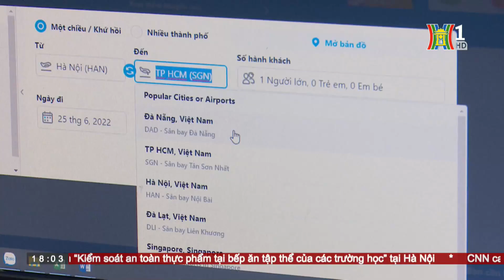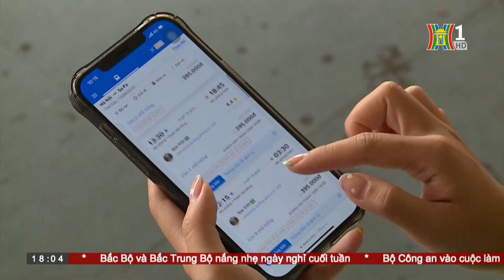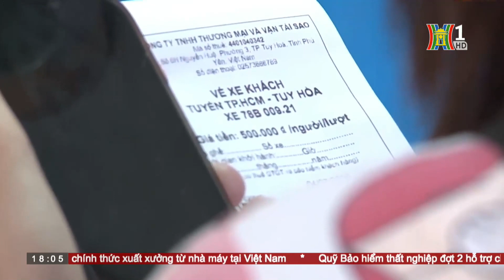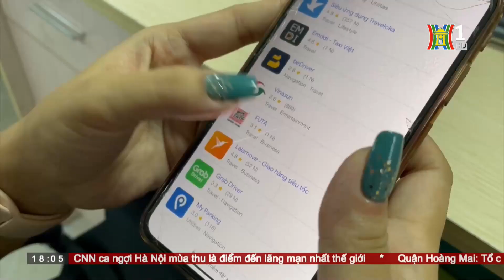Khó khăn trong triển khai vé xe khách điện tử tại Hà Nội - HANOI TV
Theo quy định mới của Luật Quản lý Thuế, từ ngày 1/7, tất cả các doanh nghiệp vận tải phải sử dụng hóa đơn điện tử, hóa đơn có mã, hóa đơn có kết nối với dữ liệu đánh thuế. Theo đó, vận tải hành khách cũng thuộc đối tượng điều chỉnh của Thông tư này, tuy nhiên, sau 2 tháng triển khai, việc áp dụng hình thức vé xe khách điện tử ở Hà Nội đang gặp rất nhiều khó khăn.

🔶 Địa chỉ tòa soạn: Số 3-5 Huỳnh Thúc Kháng, Đống Đa, Hà Nội
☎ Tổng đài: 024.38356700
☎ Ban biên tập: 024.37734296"